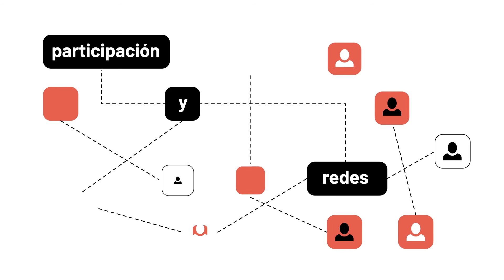DecidimFest. El encuentro global de Decidim (29 a 31 de octubre 2019)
Con el título "Democracia, Tecnología y Futuro", esta primera edición del DecidimFest invita a pensar las relaciones entre la tecnología y los retos de la democracia en la sociedad-red.